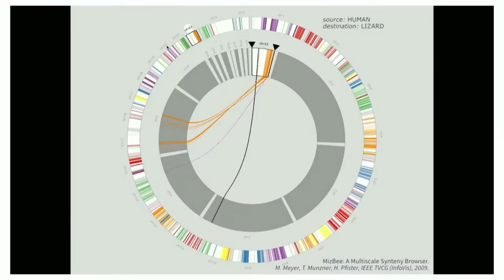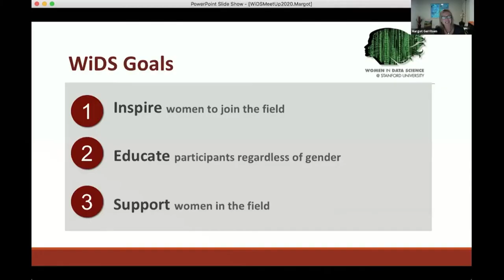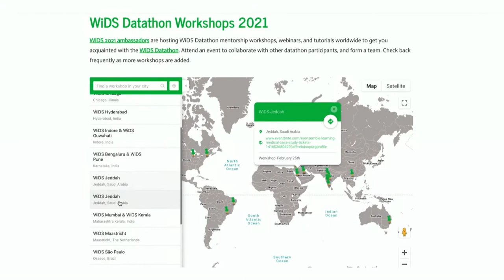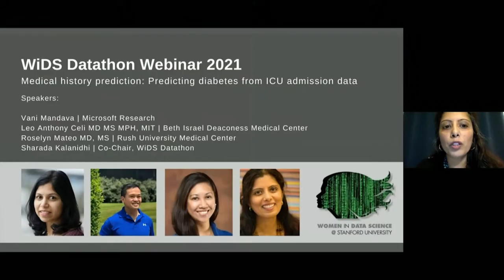WiDS 2021 Opening Video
Welcome to the WiDS 2021 24-hour Worldwide Virtual Conference.